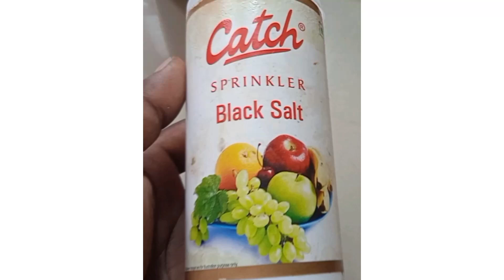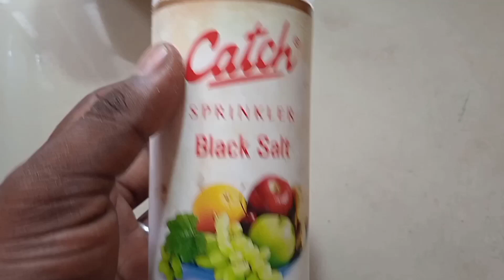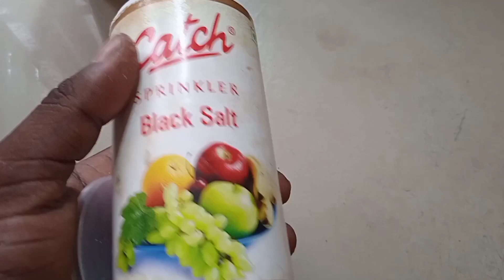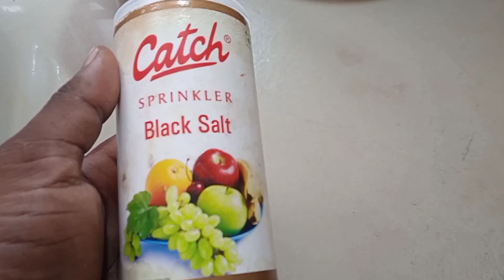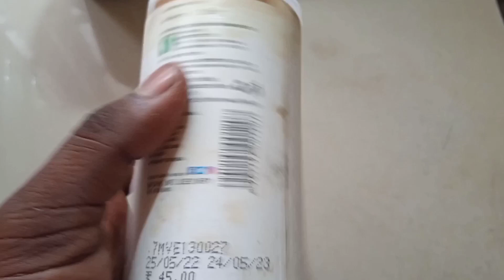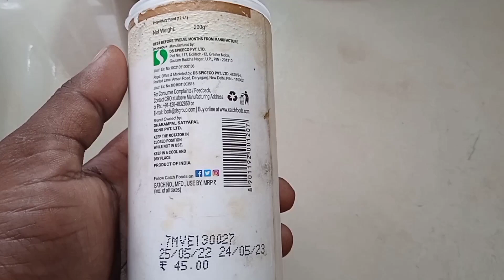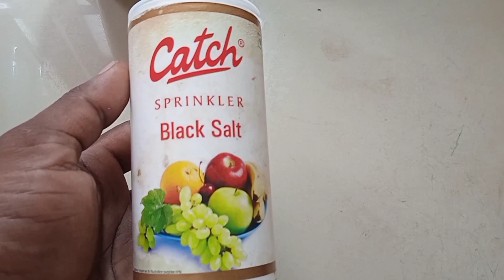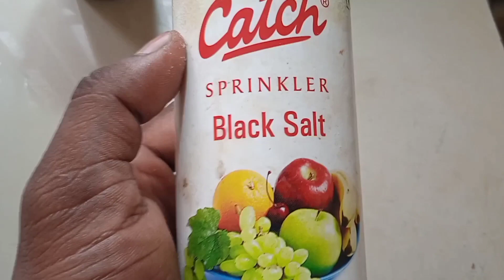Black Salt का जानकारी और फाइदा